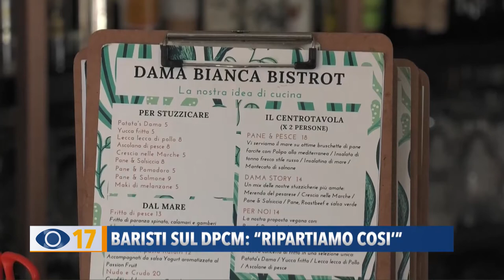Occhio alla Notizia 27 ottobre 2020